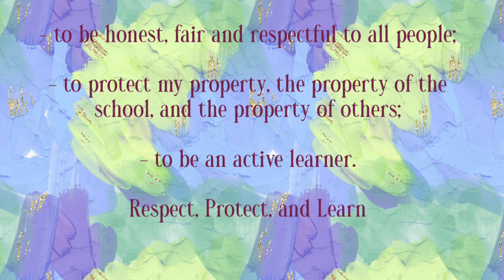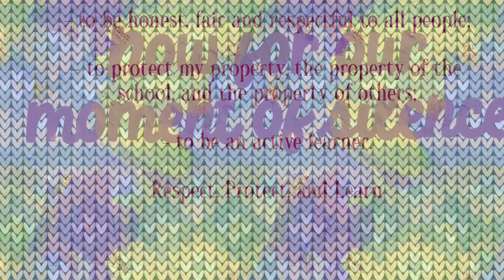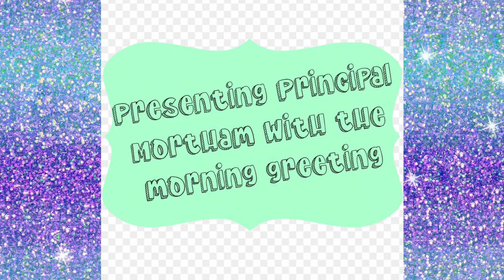WCOE News Show 11/6/2023